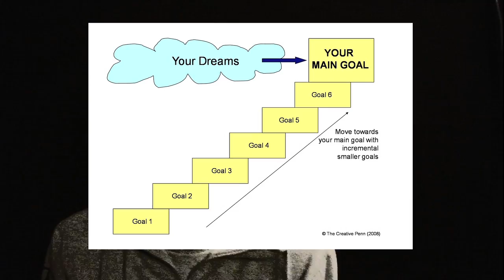Vinroc & ThatsThat Label presents: Mike Baker the Bike Maker music video "Easy for You"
Check out the new video for the track Easy for You featuring Mike Baker the Bike Maker

Easy for You was a track I worked on with talented MC Mike Baker the Bike Maker a while back. Mike Baker hails from the Island Nation of Alameda just off the coast of Oakland California.
I wanted to do a special project to support the release of the ThatsThat Sampler album and I thought what better way to do it then then do a music video. I listened to the track a few times and realized how fun and positive the track was. A concept rarely seen in todays hip hop music. It reminded me of some Golden Era Native Tongues stuff.The idea for the music video "popped" into my head so to speak as I was visualizing the lyrics. Check out the video and I hope you enjoy!

Vinroc

Please support good music on Itunes!